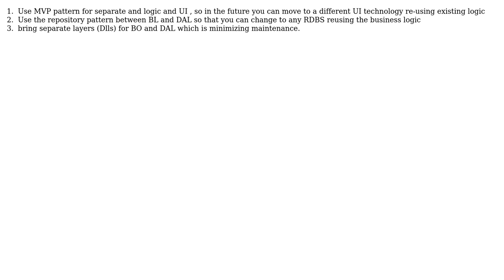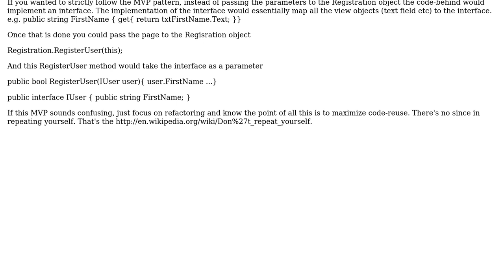Software Engineering: Best Architecture for ASP.NET WebForms Application (3 Solutions!!)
Software Engineering: Best Architecture for ASP.NET WebForms Application

With thanks & praise to God, and with thanks to the many people who have made this project possible! | Content (except music & images) licensed under CC BY-SA | Music | Images & others | With thanks to user Yusubov user svick user stack man user kr1 user coder user Arunachalam and the Stack Exchange Network Trademarks are property of their respective owners. You are responsible for your own actions.